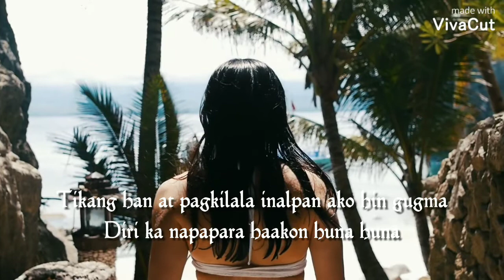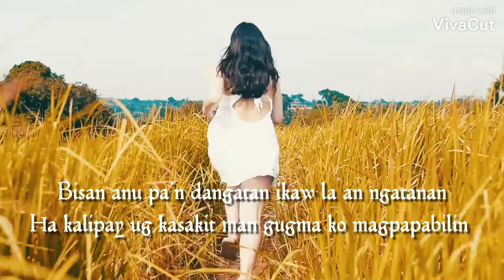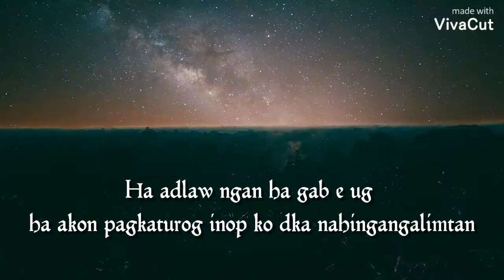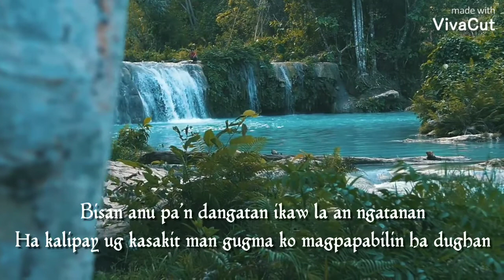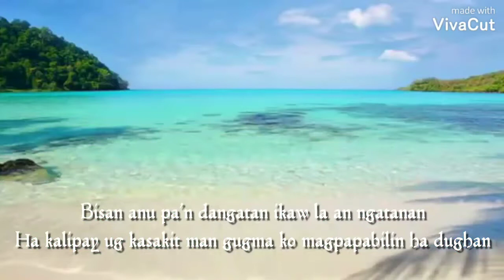MARY ANN with Lyrics